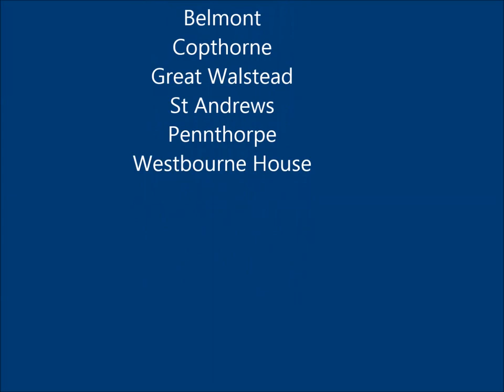STEM Day 2016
As part of Ardingly College’s STEM day pupils from Ardingly Prep, Ashdown House, Belmont, Copthorne, Great Walstead, St Andrews, Pennthorpe and Westbourne House  took part in Ardingly’s Solar Challenge,  racing solar powered  buggies they had designed and built themselves  and  then raced on Ardingly College’s  new “Solar Speedway” track.  Team five were declared the  winners after fighting off  fierce completion from `17 other  Prep School teams.

As well as learning about the practical applications of science, technology, maths and engineering, pupils were able to inspect  Ardingly’s solar powered car which has recently  returned to the College after successfully completing a 3000km road race in Australia.